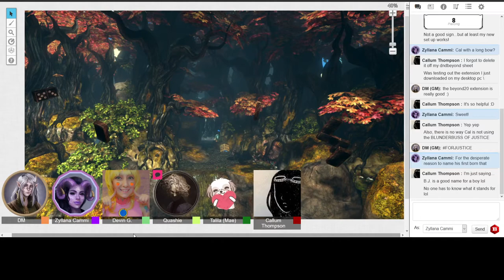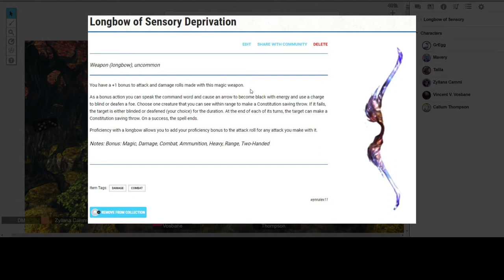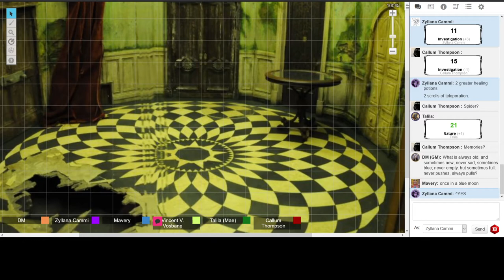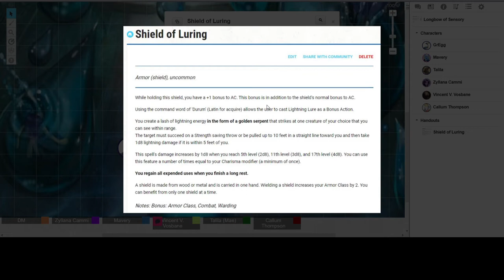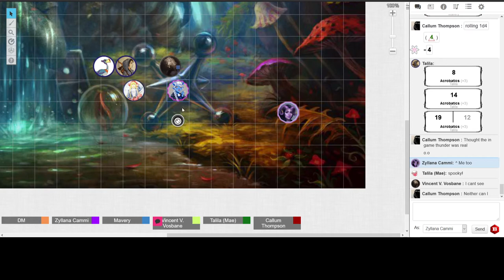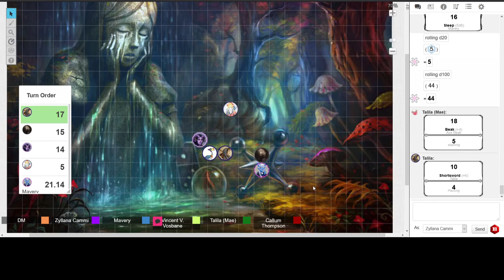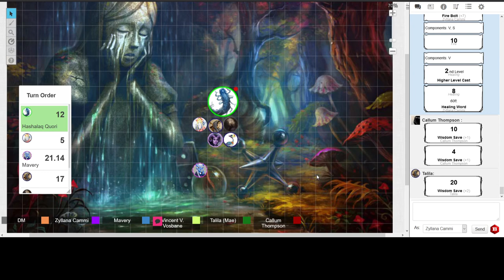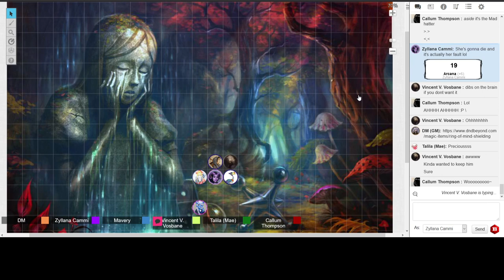D&D 5e Oneshot - Alice: Trek for the Teapot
Lost in the veil of doom is the legendary Teapot that Alice once used to defeat and imprison the Jabberwock. Word from Wonderland (or what’s left of it) says that it’s under heavy guard from horrifying creatures, Queensguard, Hatter’s inventions, and the Mad Hatter himself. With the chains binding the Jabberwock weakening, and Alice leading an army against the Red Queen, I turn to you DDG, to bring your greatest heroes to help protect and save Wonderland.